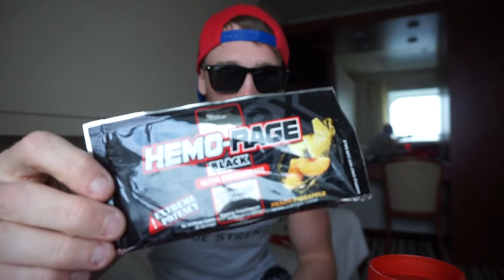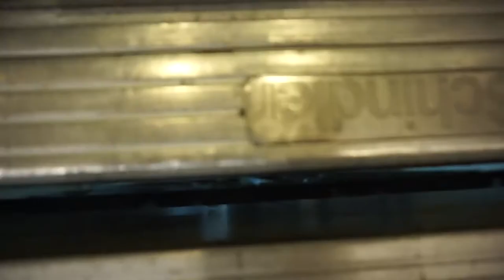HOW TO TRAIN ON A CRUISE SHIP | Wellstrength Cruise Part 3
Part 3 and the finale to my 3 piece series on the cruise! Enjoy!